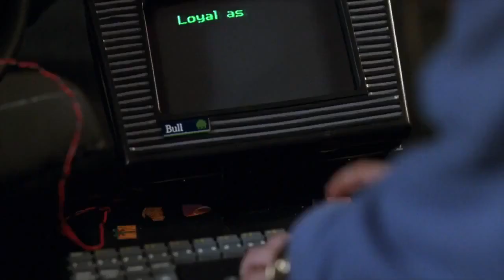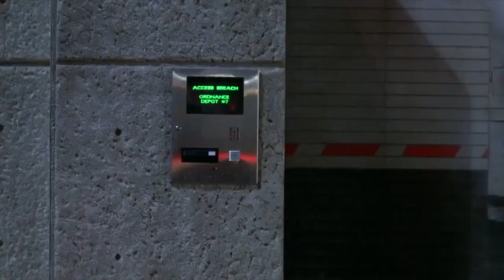Robocop 3: raiding the armory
the rebels receive help from an unlikely source while raiding for guns

(orion pictures)